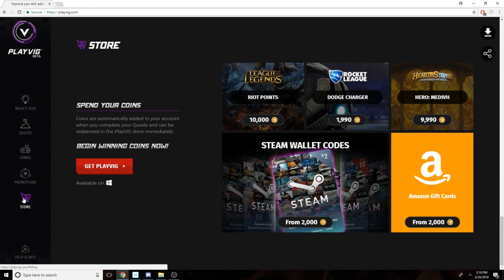THIS WILL BE THE SEASON I DO IT | DIAMOND PROMOS - League of Legends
✔START USING PLAYVIG TODAY! EARN FREE MONEY AND RP WHILE YOU PLAY LEAGUE OF LEGENDS!:

Diamond Promos for Season 8 playing the one and only Lee Sin.
Come catch the stream highlights of my first stream.  This will be the season I hit masters in League of Legends?